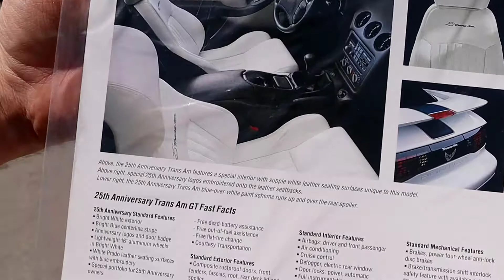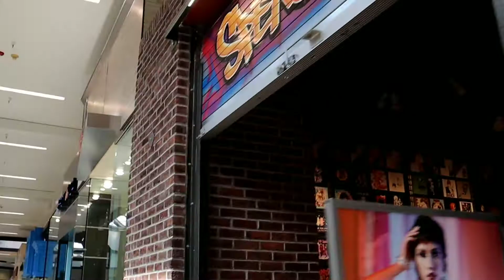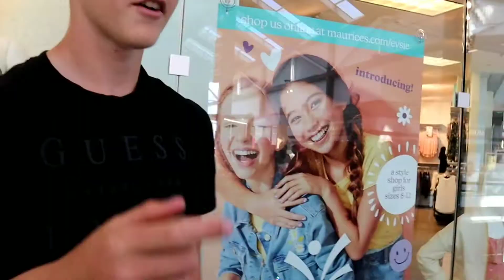WE HIT 1000 SUBSCRIBERS!!! SO WE BOUGHT THIS!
Thank you so much for your support you guys are amazing I cant thank everyone enough for all the support! Hope you guys like the new car